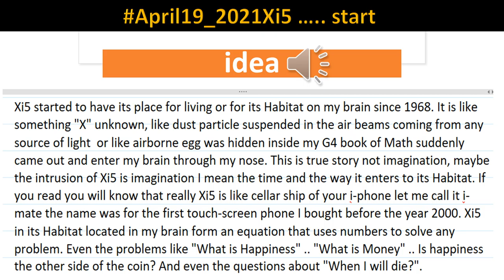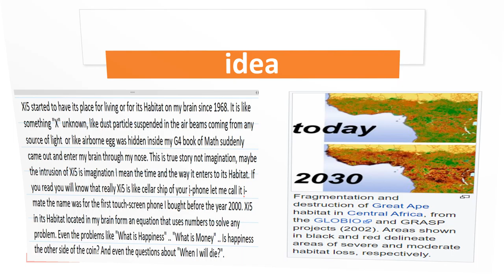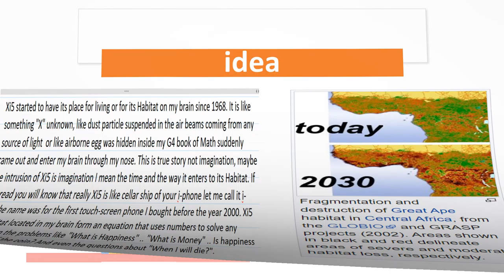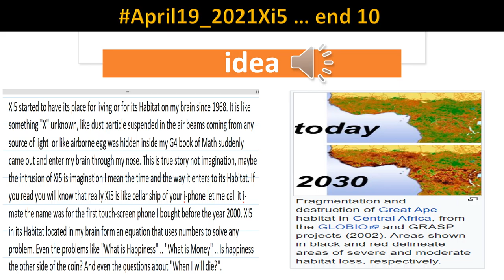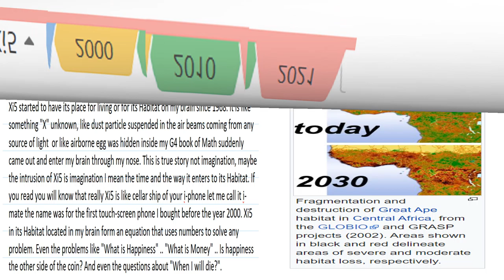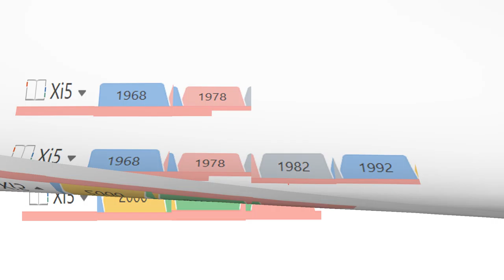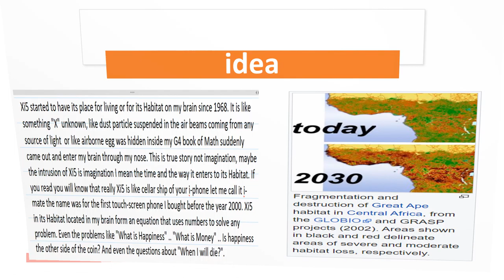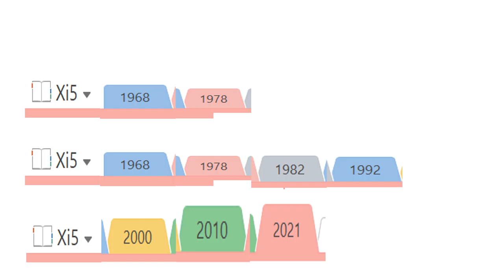April19_2021Xi5 ….. start of CitiShaMiah Novel